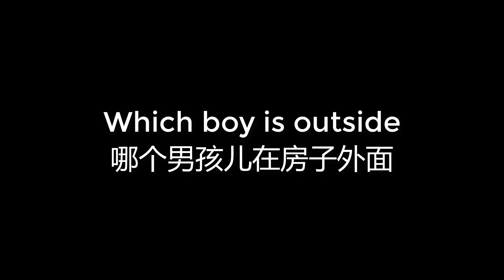00518 Which boy is outside 哪个男孩儿在房子外面